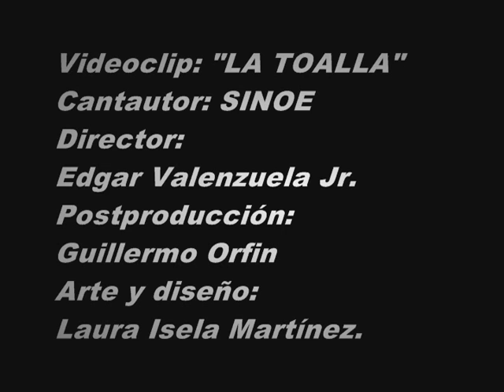cantante sinoe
cantante